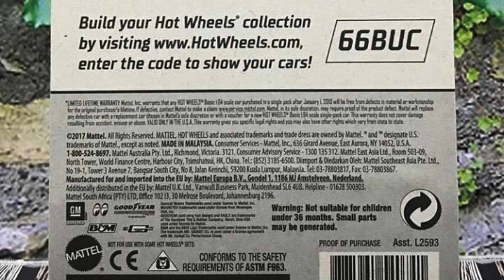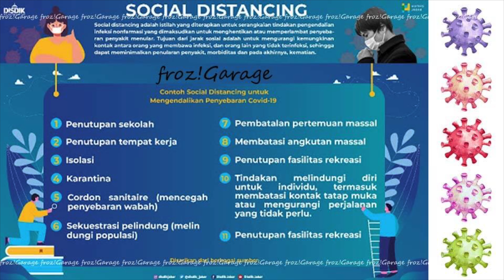HW11238 - Hot Wheels '10 Pro Stock Camaro - 2018 Factory Sealed